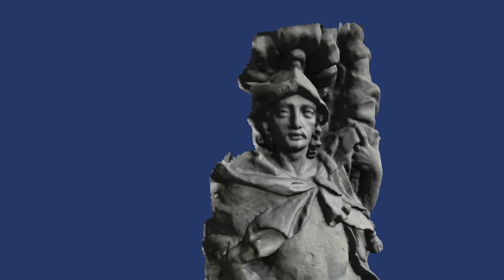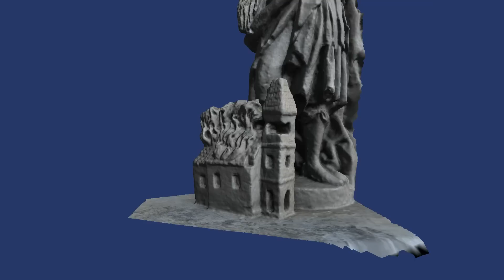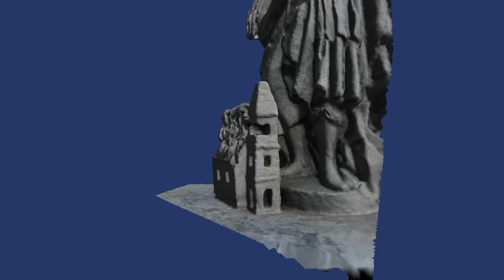The statue of Saint Florian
PHOV (Photo Field Of View) je is a software service that allows for reconstruction of a three-dimensional model from a set of digital still photos. for more informations.